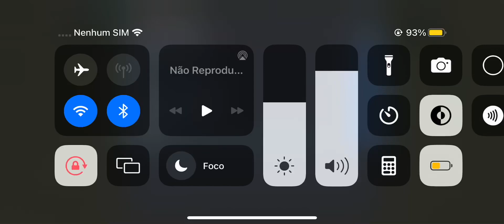QUE BICICLETA FOI ESSA HEIN, SALAH?